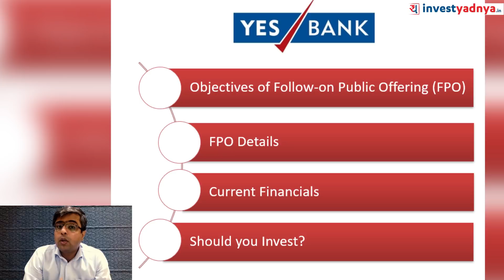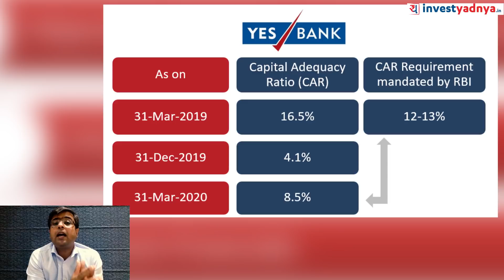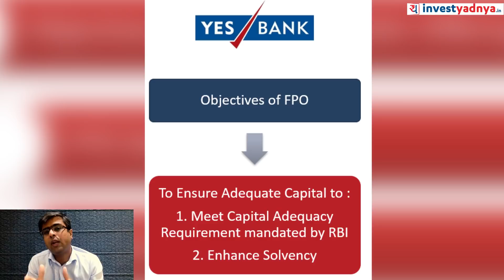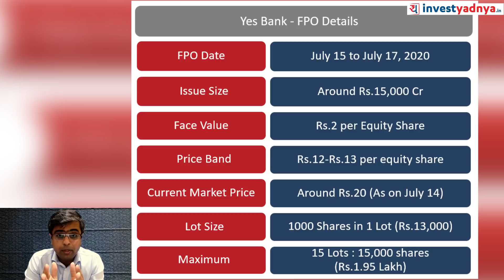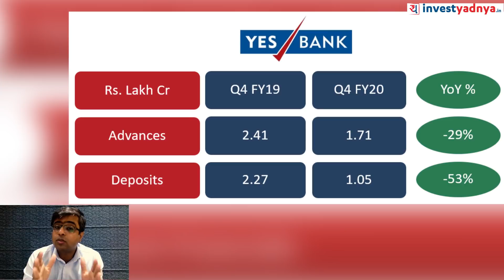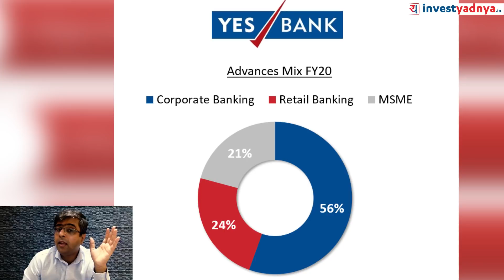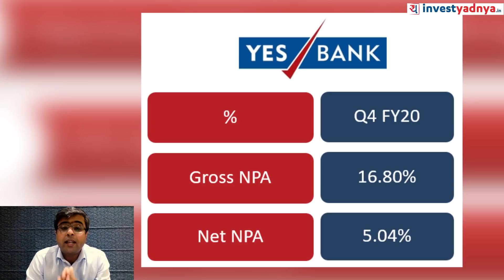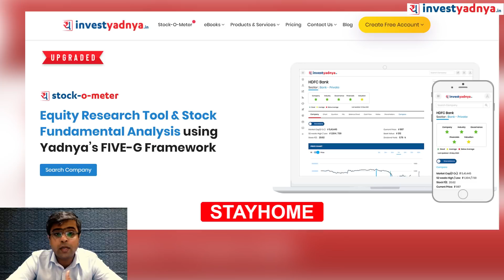Yes Bank FPO Review | Invest करें या ना करें ?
Private sector lender YES Bank is all set to hit the primary market with its follow-on public offering (FPO) worth Rs 15,000 crore. The floor price of FPO has been fixed at Rs 12 a share, almost half of the current market price.
The significant discount to current market price may have made the FPO a mouth-watering proposition for many investors, but the unlisted market is signalling otherwise.

00:00 Introduction
01:30 Objectives of FPO
07:03 FPO Details
09:53 Current Financials
15:25 Conclusion